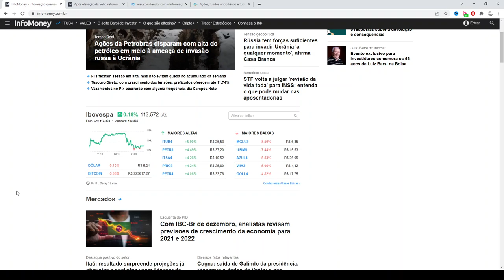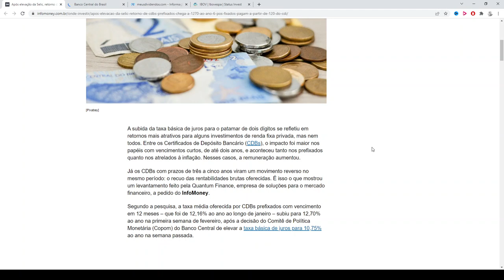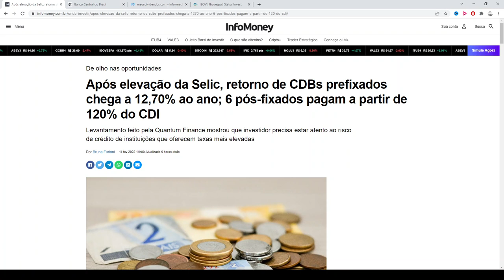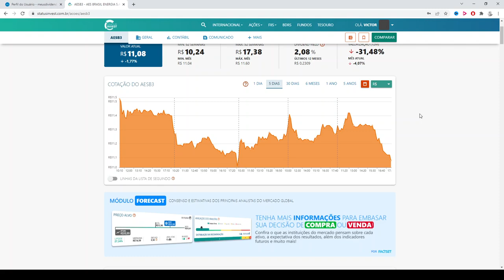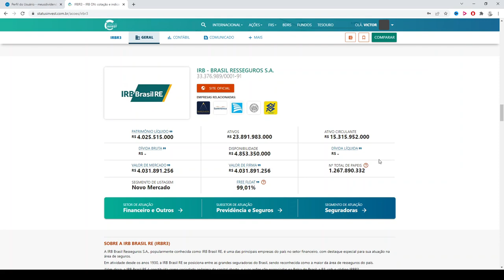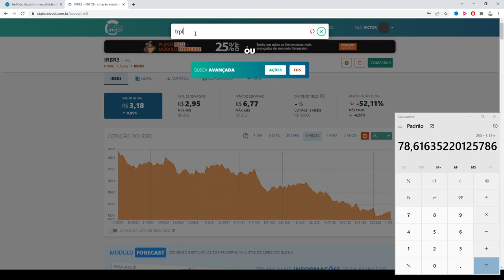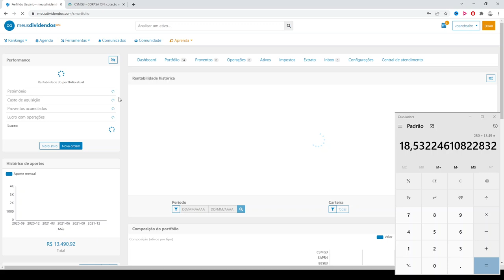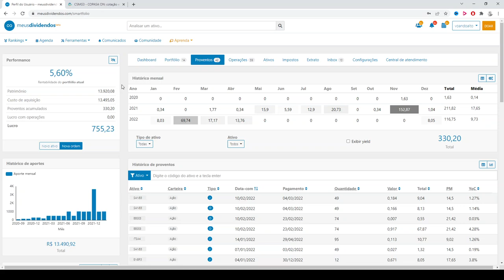Carteira do Milhão Ep. 19 - Investindo R$ 1.000,00 na Bolsa (AESB3,TRPL4,CSMG3,IRBR3)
5 setores perenes, recomendado pelo Luis Barsi, o bilionário da Bolsa de Valores:

- Bancos
- Energia
- Saneamento
- Seguros
- Telecomunicações

* Site